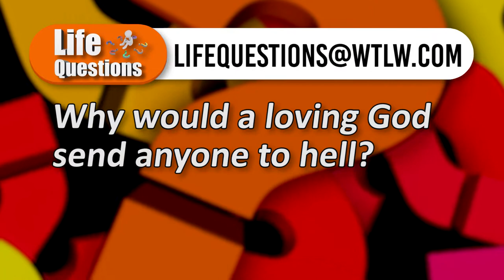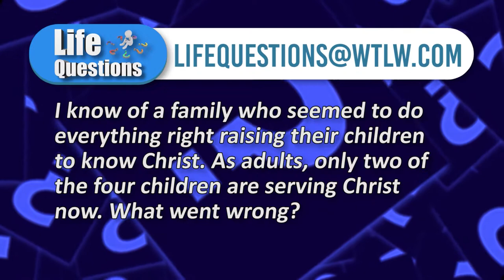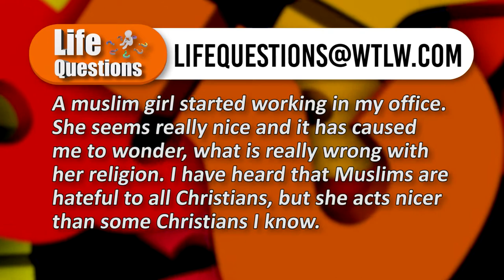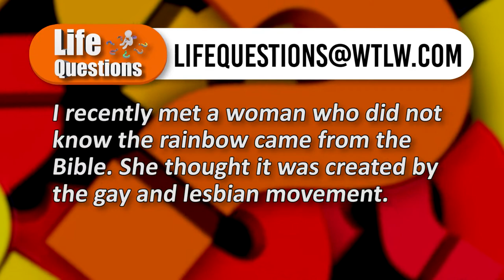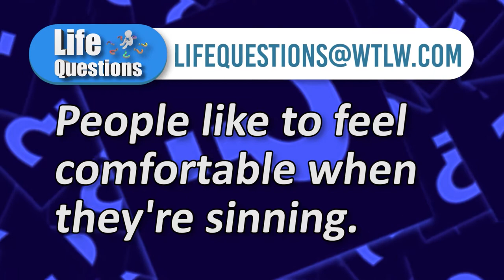Life Questions Season 2, Episode 13: When Children Grow Up and Choose to Leave the Faith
We have been hearing from parents, who are saddened as they watch their adult children choose to live lives that are different than how they were raised. On this episode of Life Questions, the panel talks specifically to parents who want to know how to connect with their adult children, despite a difference if beliefs and lifestyle choices.

Also, they answer the question from a woman who wants to know the background of the meaning of the rainbow.

Mark Burd- Revive Ohio
Tim Benjamin- Wayne St. United Methodist, St. Marys
Rick Scheer- Living Hope Assembly of God, St. Marys
Gregg Fox- Bluffton Trinity United Methodist